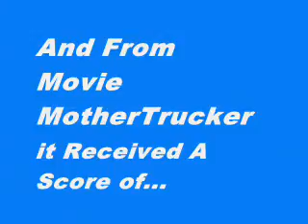The Extra Man - Review Scores Between 0 - 100 in Under 60 Seconds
See How The Extra Man Scored From Rotten Tomatoes, Metacritic and Movie MotherTrucker.